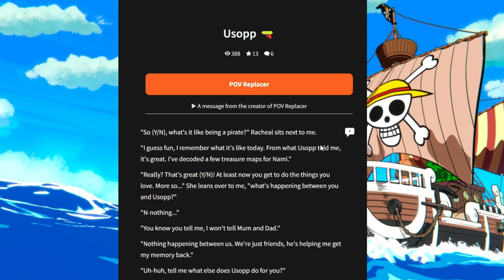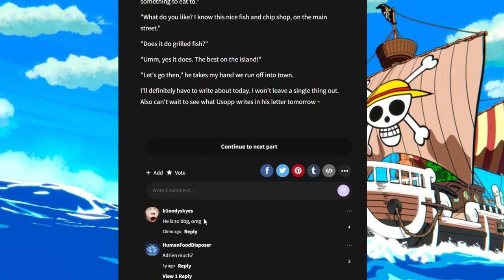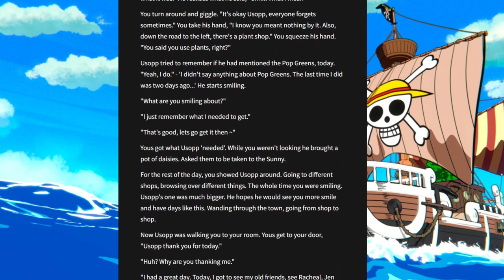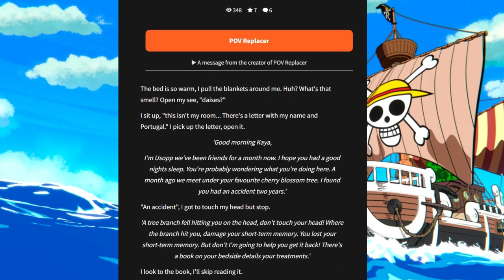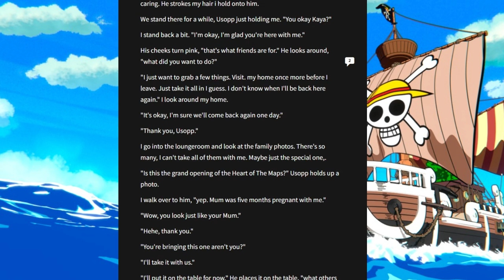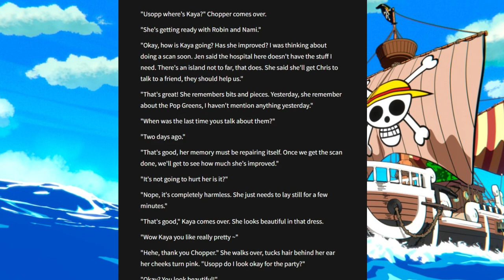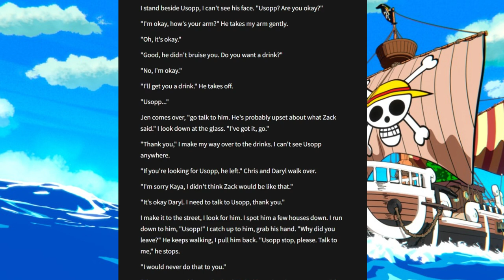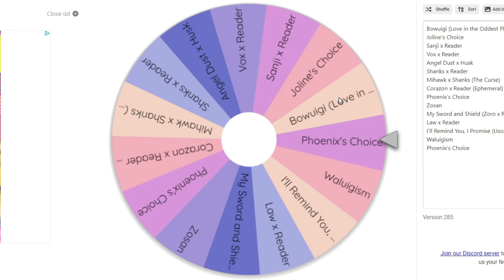We be Swooning for Usopp | The Wattpad Book Club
Today, Joline and I will be continuing our reading of the Usopp x Reader in which we have short term memory lose. We're going feral for this Usopp, and you should too.